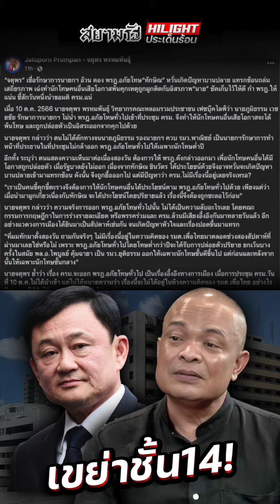เขย่าชั้น 14 ! - ไฮไลท์ประเด็นร้อน